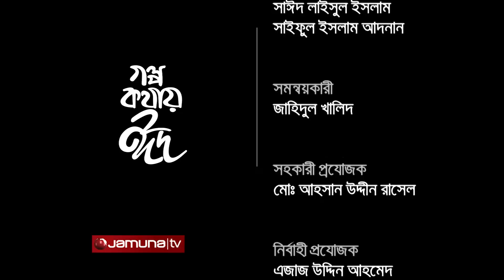The Living Legend: Aminul Islam Bulbul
It was a great honor to talk and pass time with him. Though the program called ''Golpo Kothai EID'', it was basically all about Mr. Bulbul. Those who are really enthusiast to know about him please watch.